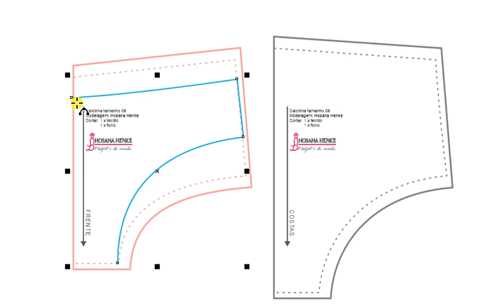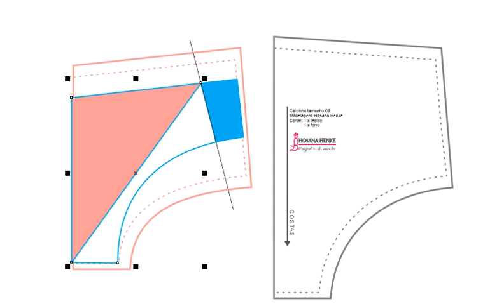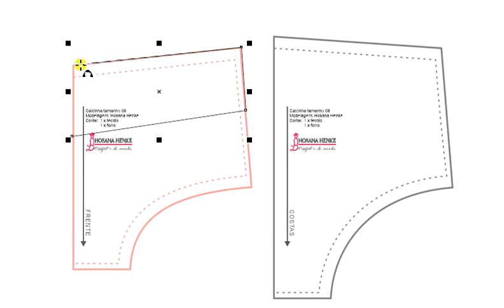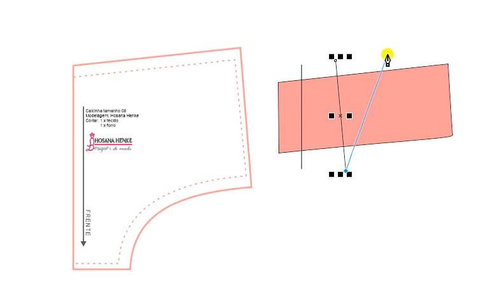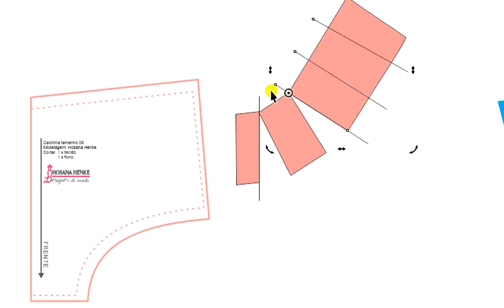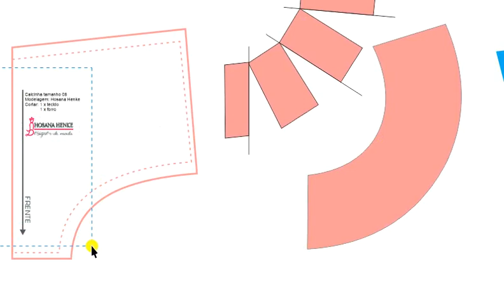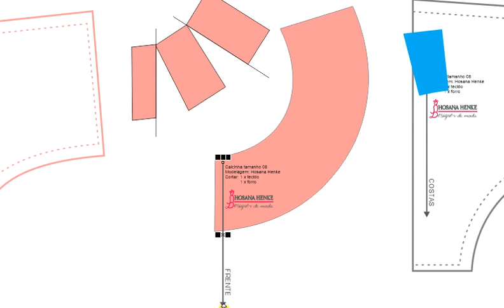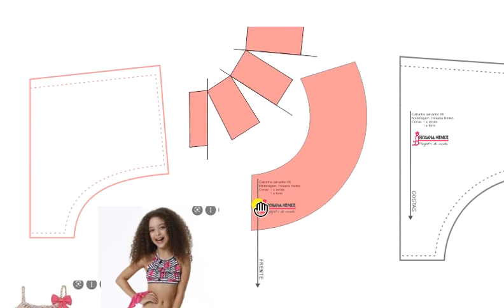Interpretação de modelo_ calcinha biquíni infantil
Este vídeo é complementar ao E-book de como Criar e modelar uma calcinha Biquíni Infantil.

Caso queira conhecer um pouco mais sobre nosso trabalho, acesse nosso Instagram @modelarecriar